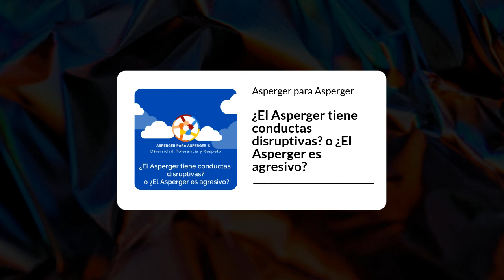¿Los Asperger tienen conductas disruptivas? o ¿Los Asperger son agresivos?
¿Es cierto que los Asperger son agresivos? o tenemos primero que conocer lo que son las conductas disruptivas en los Asperger